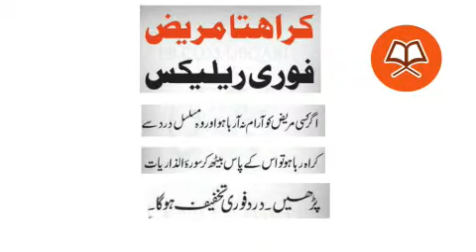karhta mareez fori releks (Urdu) World,By Basir Jaber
karhta mareez fori releks

 ►  Skype: basir.jaber

||COURSES||
Noorani Qaida
Nazara Quran
(Hafiz e Quran
Tajweed
6 class in week